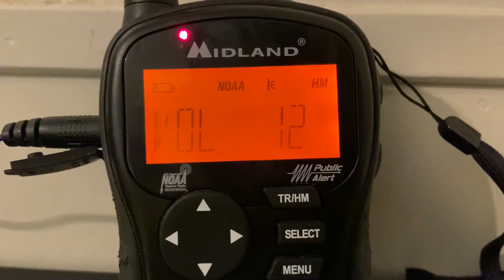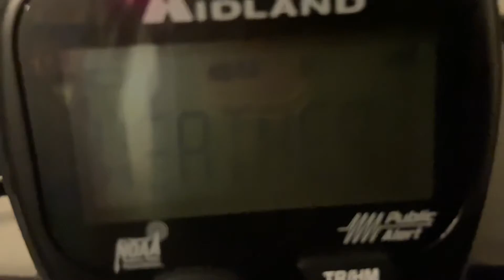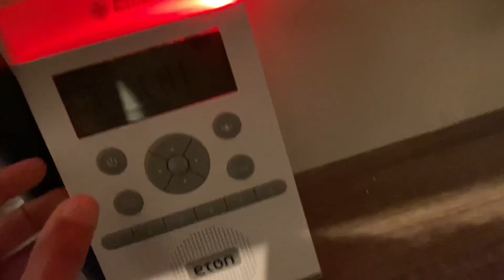Severe Thunderstorm Warning for Northwestern Louisiana, and East Texas.